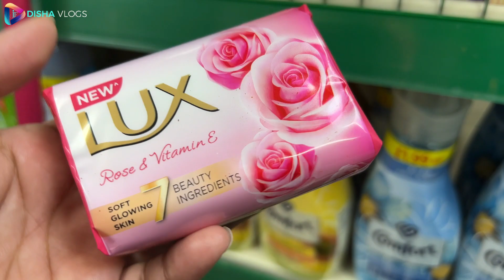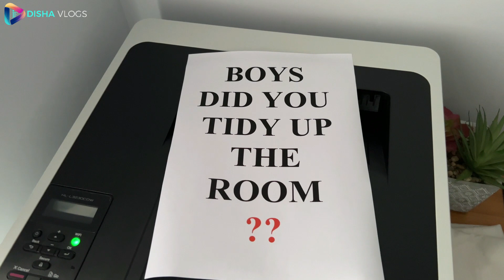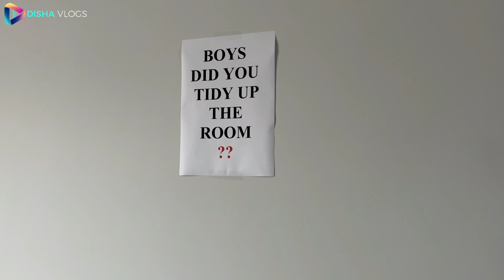মামা এবং বৃষ্টি আমাদেরকে ট্রিট দিল আমার সারাদিনের কাজ শেষে!!|JF DISHA VLOGS||Bengali Vlogs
আদনান মামা এবং ভাগ্নি বৃষ্টি আমাদেরকে বাইরে খাওয়াইতে নিয়ে গেল!!